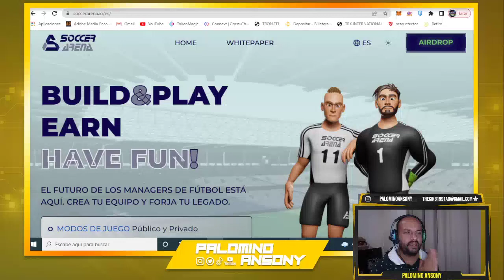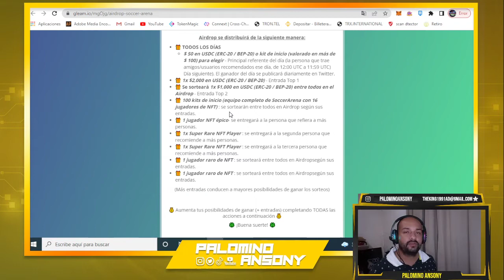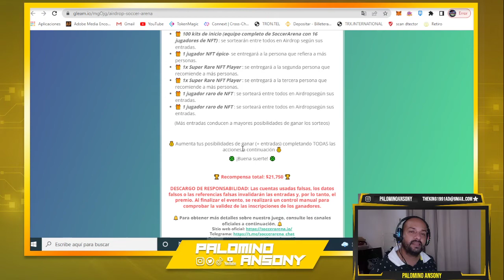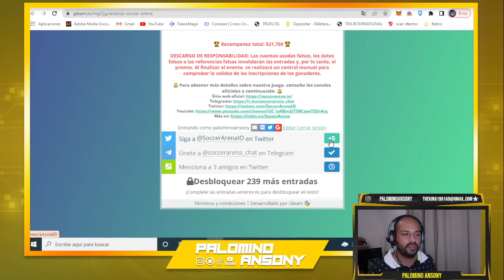SOCCER ARENA NFT⚽💥REVIEW⚽GANA 2.000$ GRATIS🤑 MEJOR QUE FIFA MANAGER Y football manager⚽AIRDROP⚽FREE🤑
GLEAM GANA  2.000$ GRATIS

CODIGO : CALJOAEPYQUM001J

canal pasqualefz